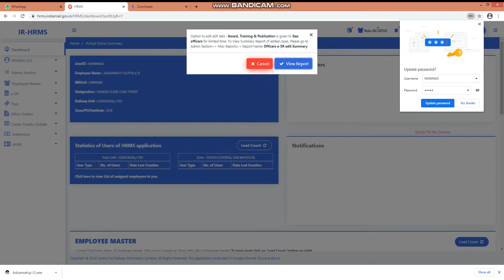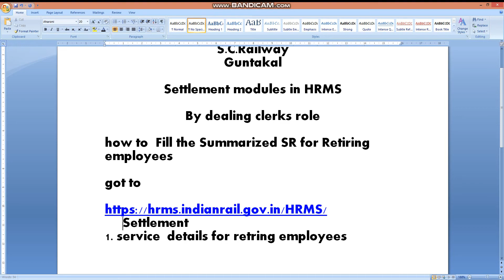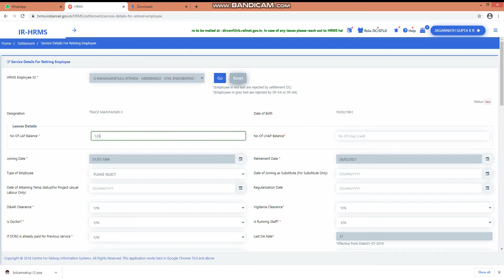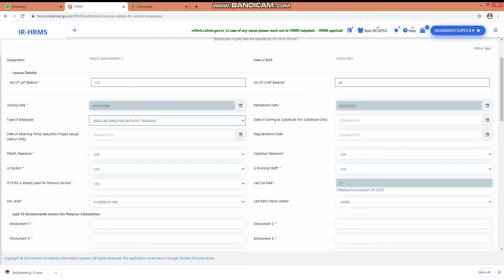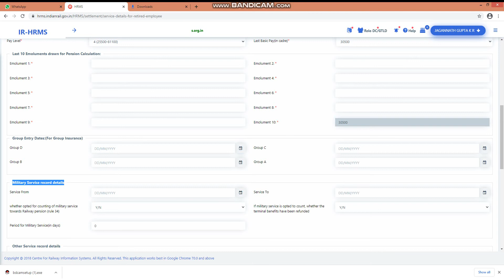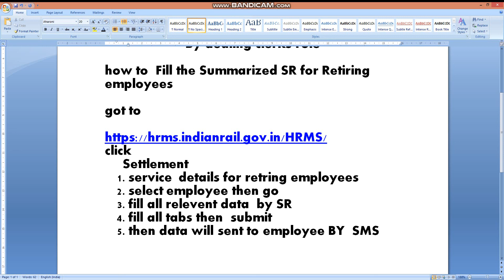Settlement modules in HRMS how to Fill the Summarized SR for Retiring employees